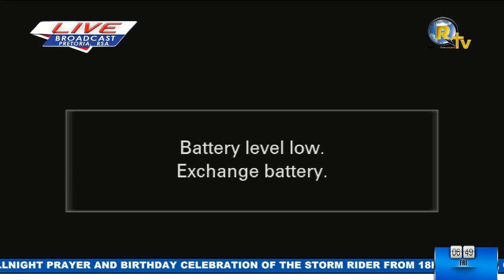FRIDAY'S ALL NIGHT LIVE SERVICE – 04 MAY 2018